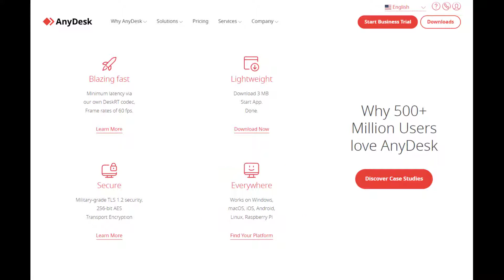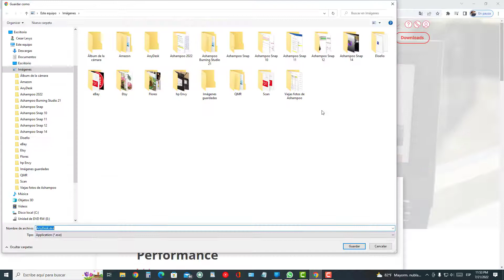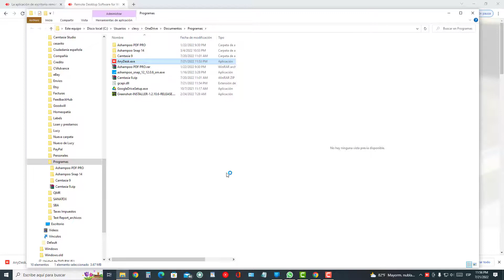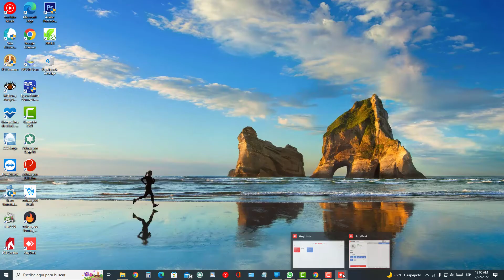Use AnyDesk to assist us remotely | Usar AnyDesk para que nos asistan remotamente